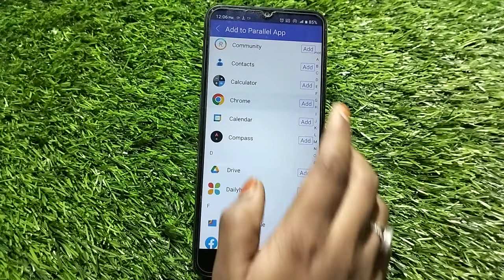Oppo A17K Mein Clone App Kaise Create Kare , How To Create Dual App Setting In Oppo A17K